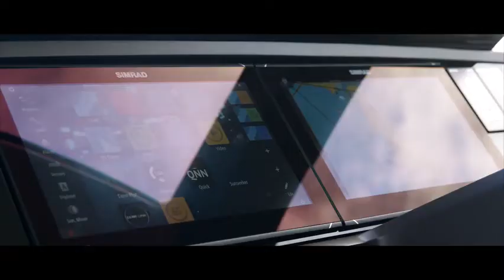Sunseeker Manhattan 68 | OneWater Yacht Group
Building on the exceptional family of award-winning Manhattan models, this new addition to the range has been designed to offer exceptional levels of comfort and luxury with incredible detailing. Throughout the main deck there is a strong focus on creating generous, usable sociable spaces. Her exterior lines flow effortlessly from the Portuguese-bridge bow seating and sunbathing areas to the expansive cockpit adjoining the now legendary Sunseeker Beach Club with enhanced features including a dedicated water level locker with built-in charging for two SeaBobs, making launching child’s play!